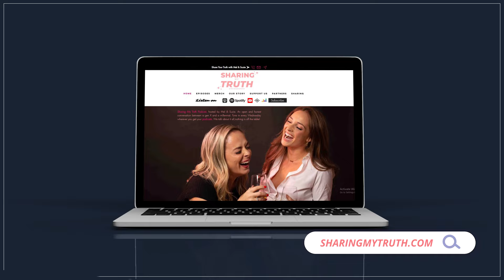The Truth About Bunny Boilers - What Happens When Love Turns Obsessive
In this  episode, Mel and Suzie are talking about "bunny boilers"! What does that mean, is that some weird British term? Yes, it means a woman who has been scorned and is seeking revenge. The inspo for the term is the infamous bunny boiling scene from the 1987 film Fatal Attraction. The inspo for this episode is a TikTok about a scorned woman and what she does on Valentine's day! Fueled by heartbreak and vengeance, she seeks to make a bold statement on Valentine's Day! Mel and Suzie think it's a big mistake!

💬 Got a story to share with us?

Sign up to our weekly newsletter and join the Sharing My Truth Community

Use Promo MS15 for some self-care.